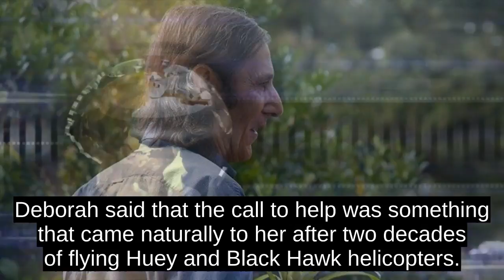Army Pilots Lofty Retirement Plan: Shes Out To End Veteran Homelessness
After proudly serving her country for 22 years as an Army pilot, Lt. Col. (Ret.)  Deborah Snyder continued her service as a civilian by founding an organization to help end homelessness among veterans and their families.